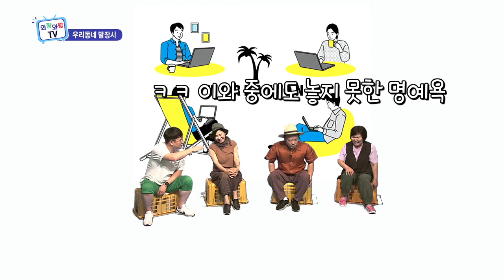[우리동네 말장시] 워케이션이 뜬다